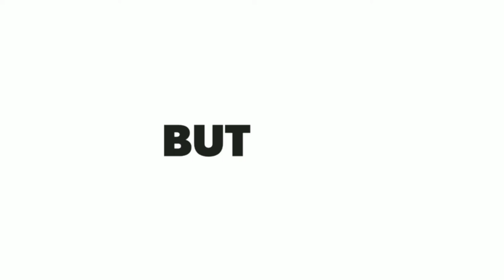THE TULIP GARDEN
An old song used just for my Dad.
And old people will definitely connect to this